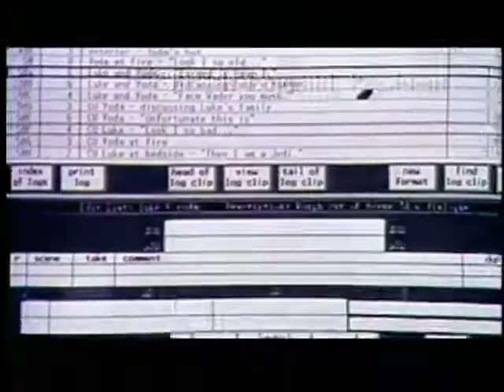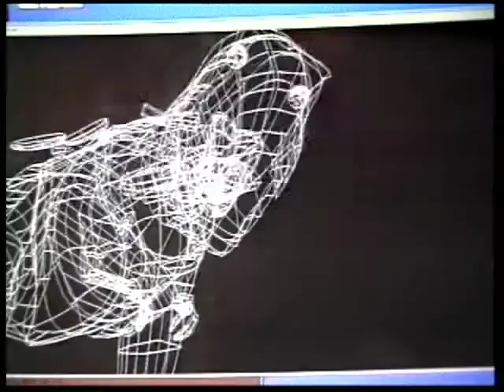Industrial Light & Magic - 2004 National Medals of Technology & Innovation